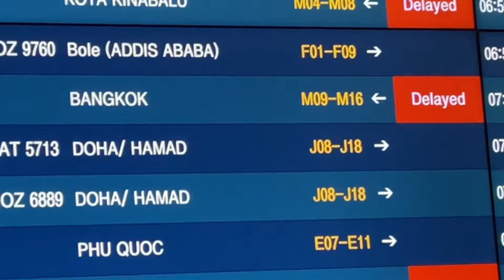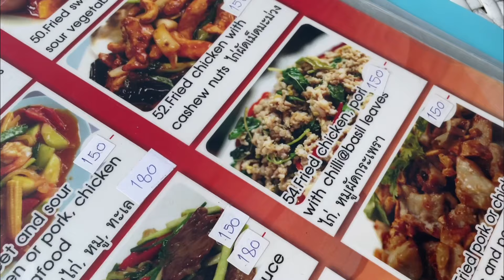태국 후아힌 여행🌴 SUMMER VACATION WITH HERA [eng sub]